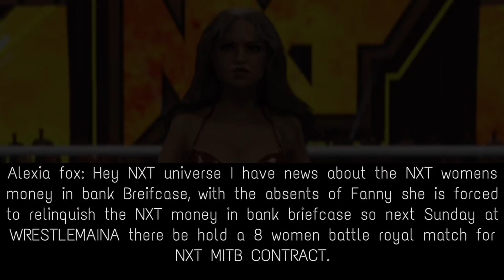WWE 2K23 ALEXIA FOX SHARES SOME NEW ABOUT THE NXT WOMENS MONEY IN THE BANK BRIEFCASE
HI GUYS
Alexia Fox has some news ABOUT THE NXT WOMENS MONEY IN THE BANK BRIEFCASE.